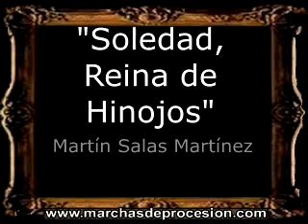Soledad, Reina de Hinojos - Martín Salas Martínez [BM]